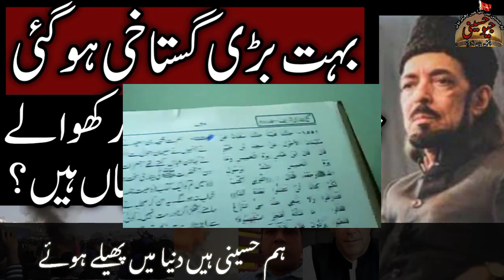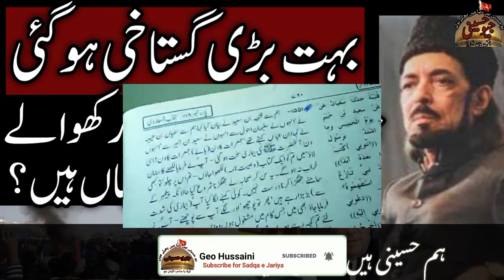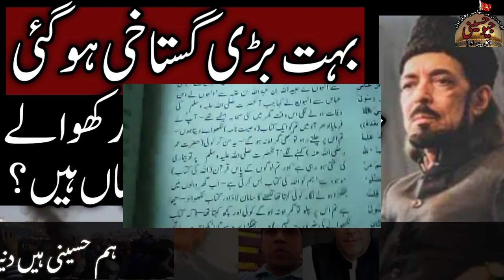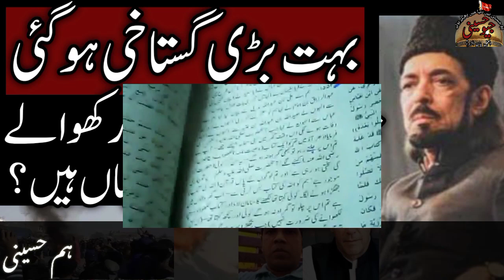Tareekh Ki Sab Se Bari Gustakhi Ho Gayi Gustakhe Nabiص Exposed Allama Zamer Naqvi sialkot srilankan